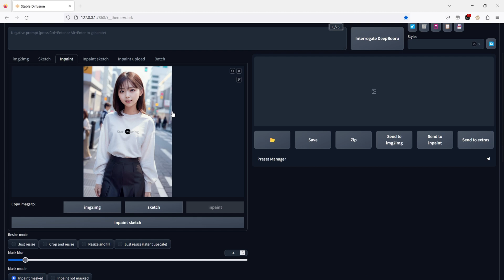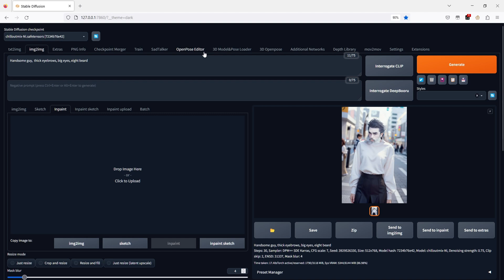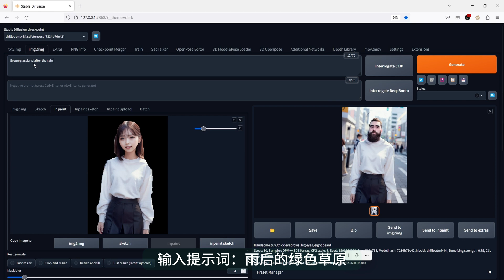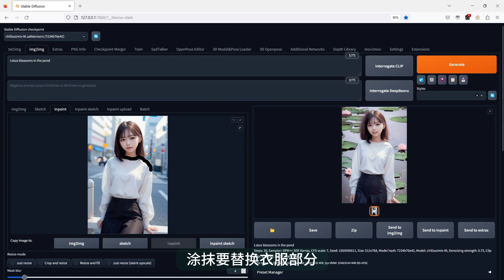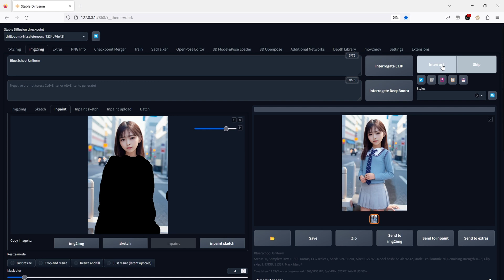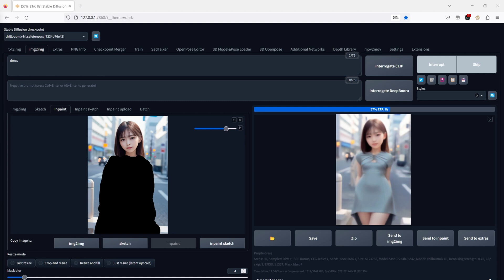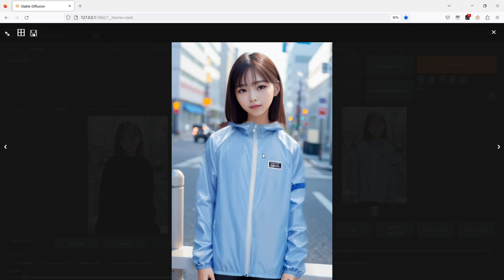Stable Diffusion图生图：普通图片换脸、换背景、换衣服，一键实现！aitools Stable Diffusion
今天我将向大家演示 Stable Diffusion 图生图功能，用它来实现普通图片的换脸、换背景、换衣服等操作。首先，进入 Stable Diffusion UI 界面，点击“img to img”按钮，然后选择模型、图片和“inpaint”按钮。接下来，选择“masked content”为“fill”，并涂抹要替换的部分。选择一个例子方法，比如“DPM ++ SDE karras”，然后调整生成图片的大小与原图相同。我想把一个美女变成帅小伙，所以我输入了提示词“帅气小伙”，“浓眉大眼”和“八字胡”。最后，点击“生成”按钮，很快就会看到生成的帅小伙的图片。如果你想再试一张，也很简单。

接下来，我会演示如何更换图片背景。首先，选择一张图片，并涂抹需要替换的部分。然后，输入提示词，“雨后的绿色草原”、“富士山”、“樱花”或“池塘里的荷花”，来设置你想要的背景。结果非常不错。

最后，我会演示如何换衣服。选择一张图片，然后涂抹要替换的衣服部分。输入提示词，比如“蓝色校服”、“白色裙子”、“白色睡衣”、“紫色裙子”、“裙子”或“牛仔服”，来设置你想要的衣服。操作完成后，你会发现效果还算完美。如果你想换件风衣，也可以试一试。

时间线：
00:00 介绍
00:18 AI图像换脸
02:02   AI图像换背景
03:50   AI图像换衣服